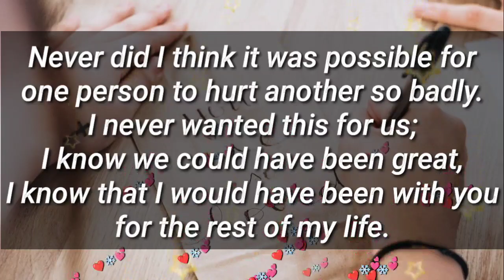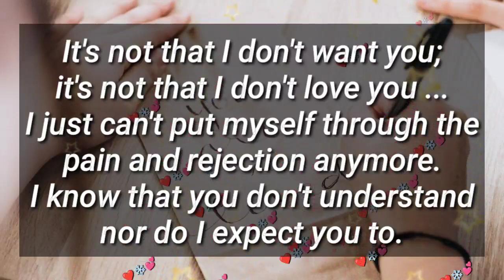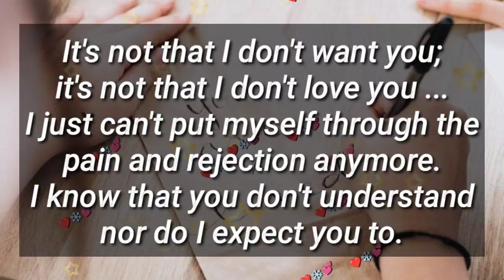You hurted me so badly 🥺🙄👿🙂😡😔😔😌🤬🫂